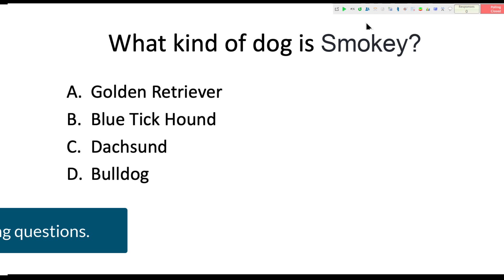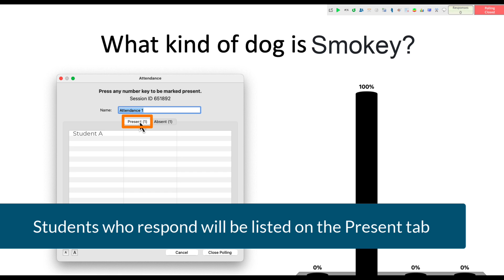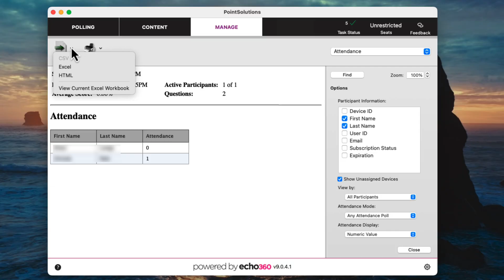PointSolutions: Take Attendance with PointSolutions PowerPoint Polling for Mac Desktop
This short video will walk you through the steps for taking attendance while using PointSolutions PowerPoint Polling for Mac Desktop.